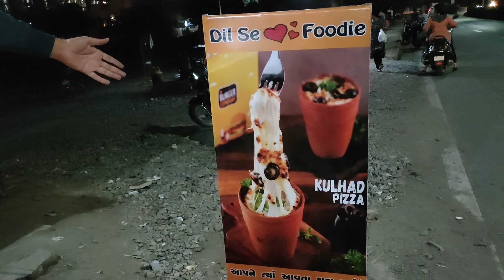ભાવનગર માં પેહલી વાર કુલ્હડ પીઝા | તમે ખાધા કુલ્હડ પીઝા😋 | Best pizza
ભાવનગર માં પેહલી વાર કુલ્હડ પીઝા | Kulhad pizza first time in bhavnagar | Beat pizza

my new video in youtube
food vlog
pizza
kulhad pizza
dil se foodie
family vlog
entertainment
daily vlogs
vlogging
vlogger
family vlogger
food vlogger

For Business query :-  आप भी अपने बिज़नेस, दुकान या गोदाम या फिर किसी भी प्रकार की वीडियो बना के advertising करना चाहते हो ,तो हमें निचे दिये गये ईमेल पे मेल करे,धन्यवाद🙏🏻